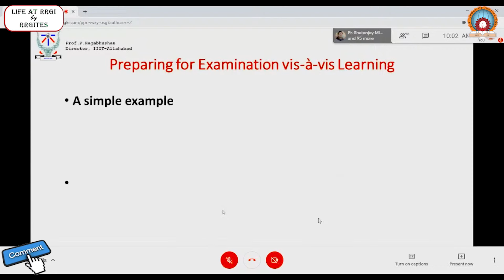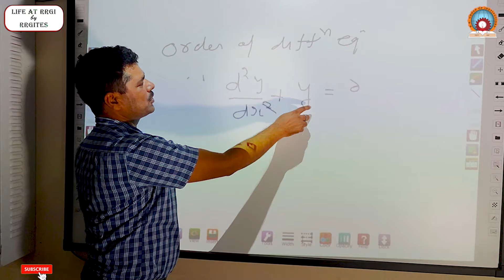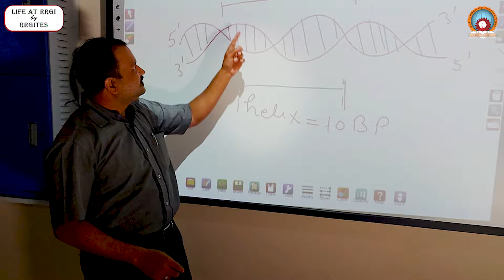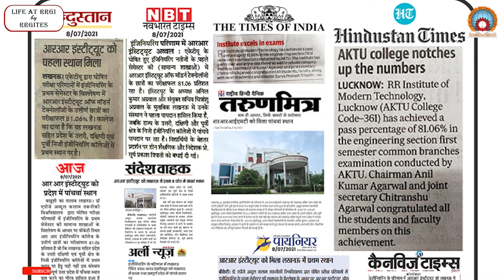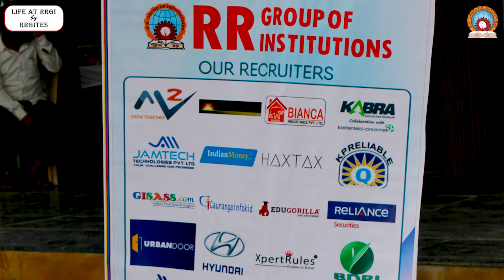R.R. Group of Institutions | Life at RRGI by RRGITES | Best Engineering College is Lucknow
This is a video by our students, and it explains what makes us the best engineering institution in Lucknow shaping your career, our students will guide you through the journey that they have experienced here at RRGI and here you will get to know what R.R.GroupofInstitutions offers to our students, not only that but you'll also observe how dedicated we are towards practical knowledge, professional understanding, our student's journey to success, quality education and the growth of our students.

R.R. Group of Institution holds First Rank in East, North and South U.P. including Lucknow and Fifth Position in all over UP(Declared by AKTU) with top of the charts learning experience providing the best quality education with top class faculty, CNC Lab, Bio-Tech Lab, Computer lab, Agriculture Lab, Drawing Lab, Automobile Lab, etc.

RRGI Welcomes you all to be a part of this wonderful journey for a better and bright future with once in a lifetime experience as a Technocrat.
So Hurry Up and Join NOW for a future with the best.
ADMISSIONS OPEN